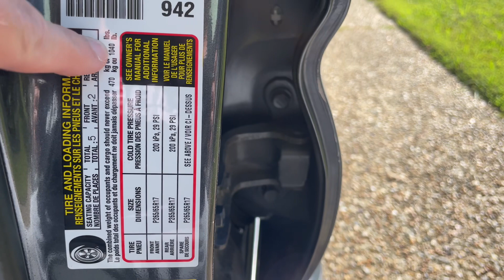Toyota Tacoma mysteries solved!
In this video I share a few tips and tricks that I’ve found since getting my Toyota Tacoma.  I noticed that this truck had a lot more features and hidden amenities than previous models I had owned.  A lot of thought and planning obviously went into designing these “newer” models.